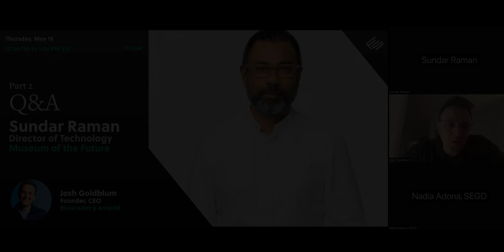Keeping it Up: Exhibiting Sustainably with Sundar Raman, Museum of the Future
​On the night before we opened a large museum, a friend of mine said "Now that you've launched the project you must be so relieved; you'll have time to chill out". I snorted and sprayed my beverage on them.

​We've all been there. We know opening day is the deceptive ray of light between multiple tunnels. After having been through all of those tunnels a few times I've identified some things that I wish I had been told a long time ago. Some of this stuff even has a "sustainable" angle. Tune in to hear about total failures, and a few good things I learned along the way.